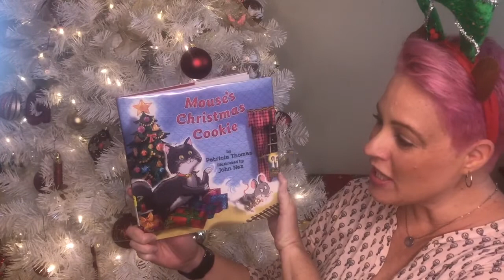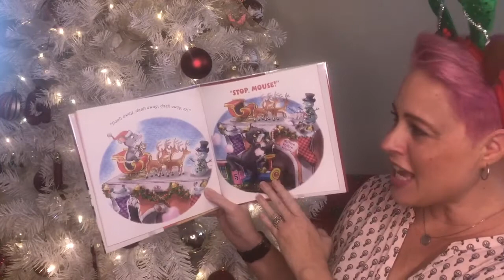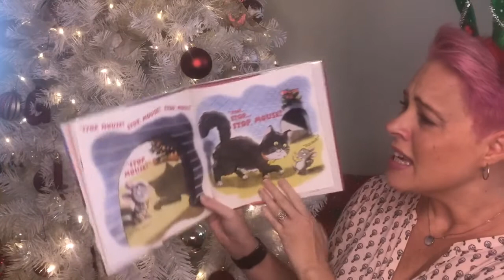17 Days Til Christmas: Mouse's Christmas Cookie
Come visit Story Time With Gigi as we count down to Christmas with all the other kids and hear your favorite Christmas stories! In this episode Gigi will be reading Mouse's Christmas Cookie.

ABOUT GIGI
Maria Hagberg (Gigi) is the Amazon best-selling author of the Luna & Sol book series. She lives in Southern California with her husband, Matt, their four dogs, Zeus, Roxy, Frankie and Theo, one cat, Perry, and a tortoise, Oogway. She has two grown children, Caleb and Ciara, and one grandchild.